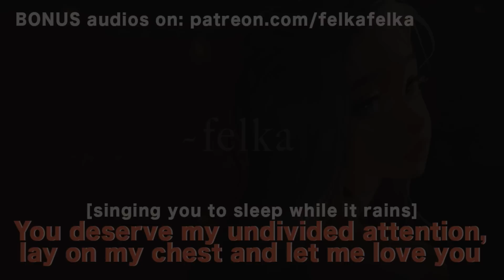Dorky Girlfriend Sings You to Sleep [personal attention][whispering][heartbeat] ASMR rp GF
This one is delightfully GOOFY! Now I can’t un-hear the joke I made at 14:18 xD How about for you?

0:00 Felka being Felka
0:23 “L-O-V-E” The Hit Crew
1:20 cutest part of the audio, ah
3:11 “I Love You So” The Walters
5:42 “Love Like You” by Rebecca Sugar
7:41 You’re so cute when you’re sleepy!!
8:09 “Fly Me to the Moon” Frank Sinatra
10:12 L-Bomb + Praise
10:53 Humble Felka
11:39 “The Moon Song”
13:30 Hilarious xD
15:19 “If I Could Ride a Bike”
16:38 I’m GOOFY
17:49 Fisherman Felka! (BEST PART)
20:40 “Good Ol’ Fashioned Lover Boy” Queen
25:20 Sass from fisherman felka

My favorite things (I'd recommend to friends):
The book that led me find my best friends (highly recommend)

(I've purchased multiple prints from this artist because I LOVE his art style! Please consider doing the same because he deserves to be a household name in my humble opinion. Again, this is not my art whatsoever!)

P.S. This video is not monetized, so thank you for all of your support ❤️

felka